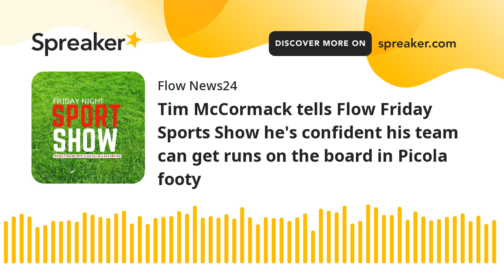Tim McCormack tells Flow Friday Sports Show he's confident his team can get runs on the board in Pic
Tim McCormack told the Flow Friday Sports Show team he's confident his team can get runs on the board in Picola footy.

Last week offered the closest matches we've seen so far this year in the comp and this weekend's games are likely to follow the same trend.